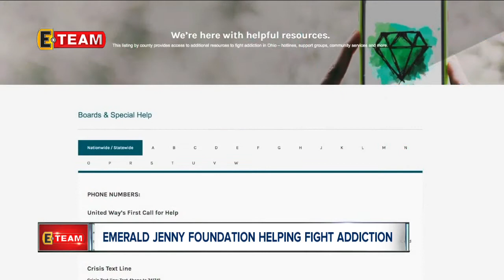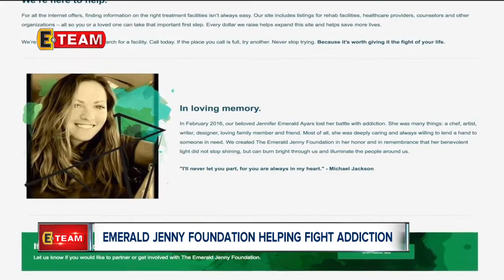Emerald Jenny Foundation helping fight addiction